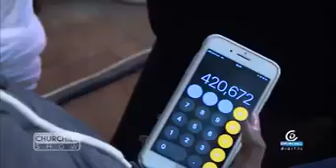Winnie Ngumi, Maths genius